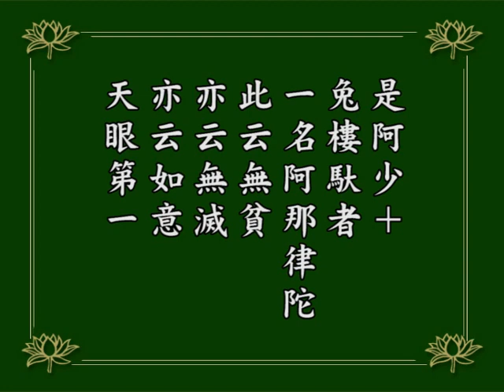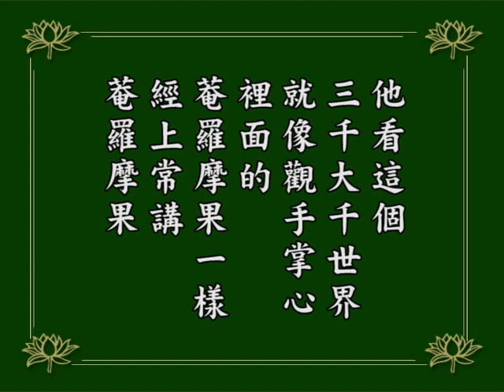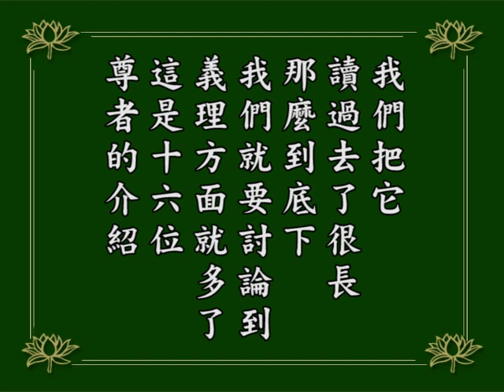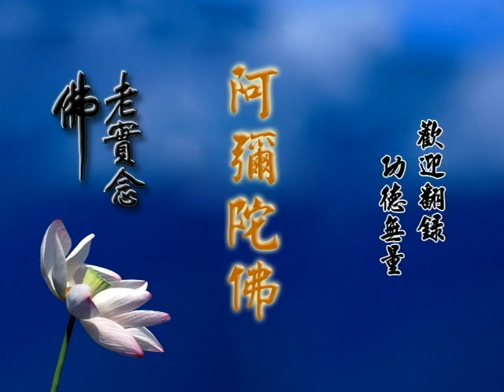淨空老法師:阿彌陀經疏鈔演義（第一一二集） {光明熾盛*鏈接文稿覩版}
~日期：1984/12，（共一八０集）地點講於:台灣景美華藏圖書館

"阿彌陀經疏鈔演義（第一一二集）"
{以下*有文字稿~細讀先覩版鏈接網}：~